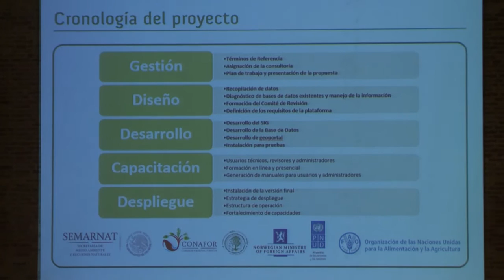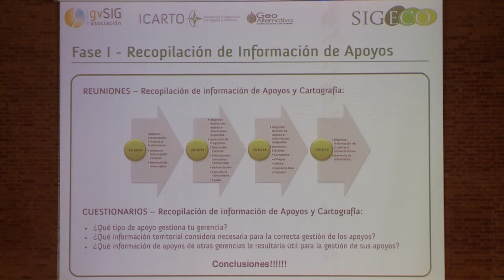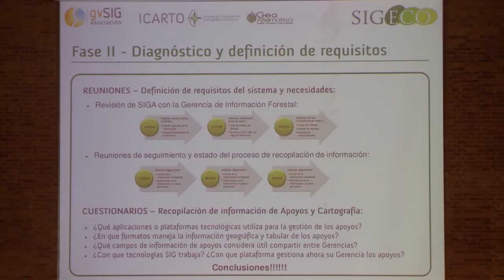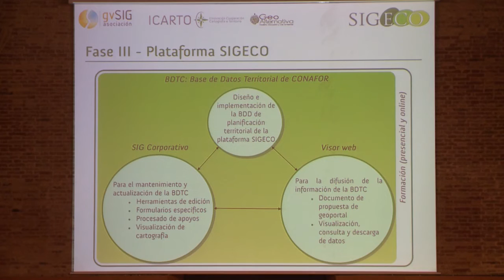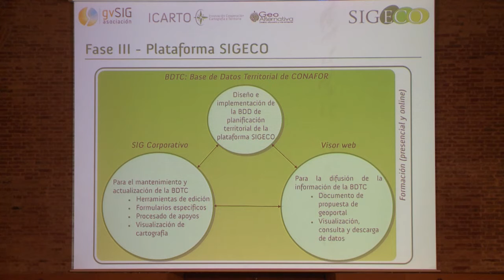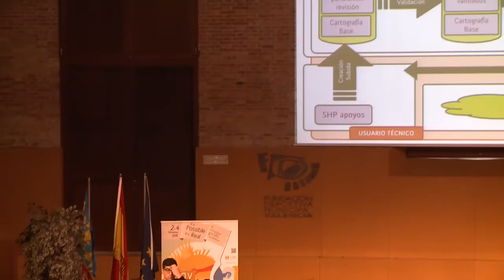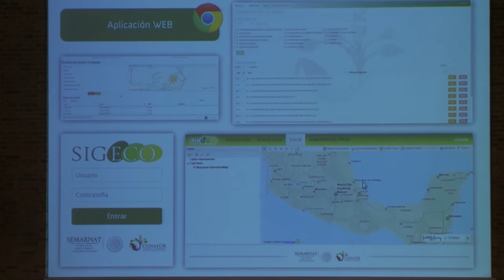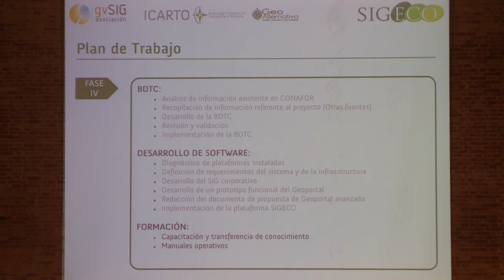11as Jornadas Int. gvSIG: SIGECO. Implementación de plataforma para gestión territ. en México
11as Jornadas Internacionales gvSIG: SIGECO. Diseño e implementación de una plataforma para el apoyo de la gestión territorial en la Comisión Nacional Forestal - CONAFOR (México) a través de Software Libre